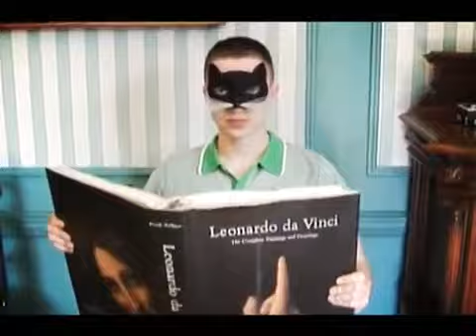oxxxymiron я хейтер голосом pixie